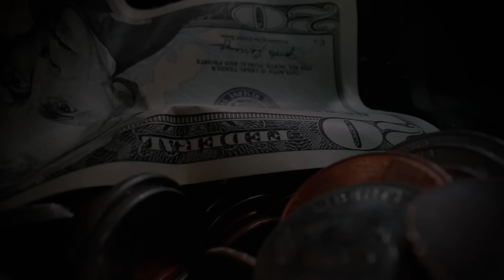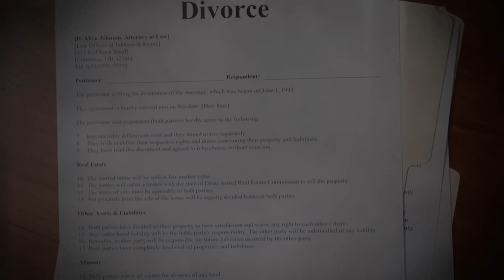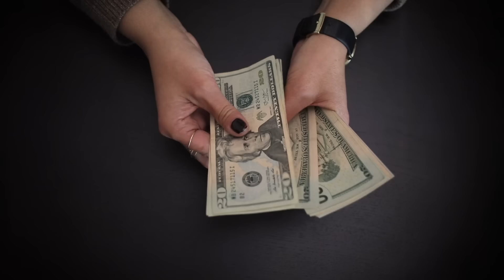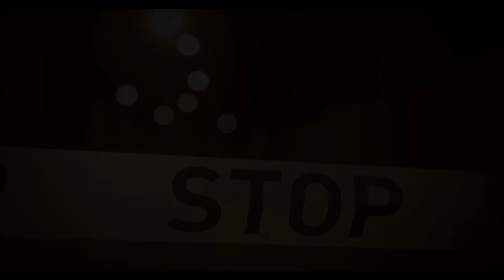The Cops Had A Nervous Breakdown From What They Saw! | Case of Martin Duram | True Crime Documentary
True crime stories and real-life investigations are brought to life on Crime Story Diaries, Dive into unsolved mysteries, detailed case analyses, and chilling criminal tales.

New True Crime Story. In May 2015, the tranquil life of the small town of Sand Lake, Michigan, was disrupted by a shocking event. This village of about five hundred residents, located twenty-seven miles north of Grand Rapids, was typically associated with a picturesque lake, a few family restaurants, and peaceful rural living. However, behind the facade of this idyllic picture, a tragedy was brewing that would soon shake the entire community.

At twenty-three years old, Valentina had already become a well-known figure on Colombia's club scene. Her talent as a DJ, charisma, and beauty quickly made her a crowd favorite. The clubs where she performed were always packed, and her name on a poster guaranteed a successful evening..True Crime Stories.